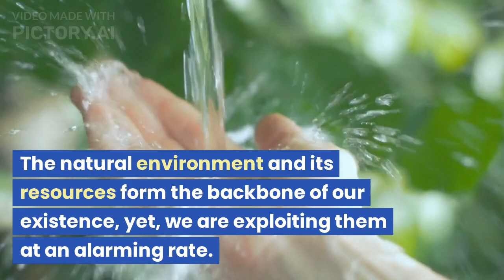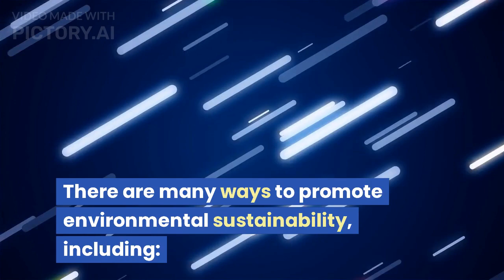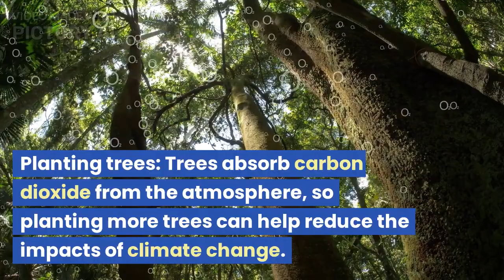Preserving the Planet: The Importance of Environmental Sustainability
Environmental sustainability is important to preserve resources like clean air, water, and wildlife for future generations[1], as well as to ensure that human society operates within ecological boundaries[2]. It is also important because of the amount of energy, food, and human-made resources we use every day[3], and to maintain dynamic equilibrium in human and natural systems[4] while recognizing that the environment is an exhaustible resource[5].